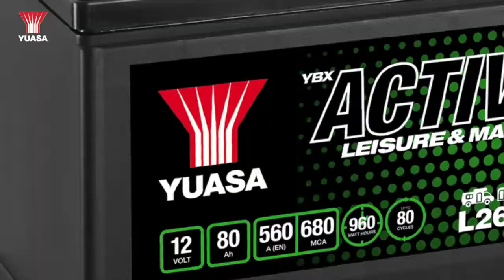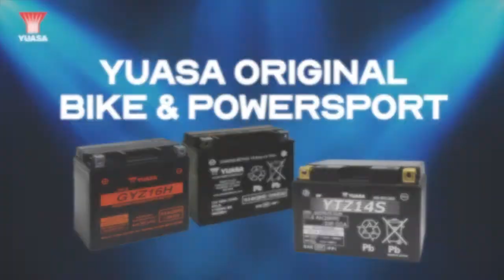Yuasa Batteries: Get Ready To Go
Starta sommaren med batterier från Yuasa.